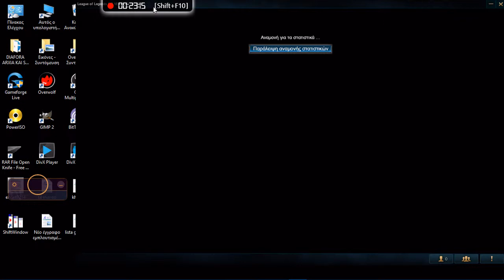JHIN The Virtuoso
King Moskiou play JHIN for a 1st time at PBE (League of Legends)